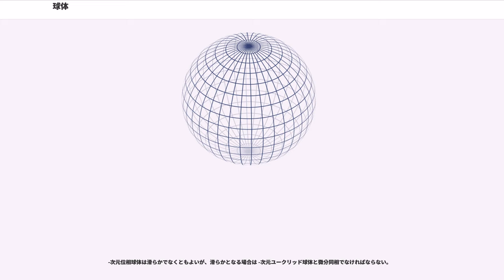球体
数学における球体（きゅうたい、）は球面の内側の空間全体を言う。それが境界点の全体である球面を全く含むとき閉球体（へいきゅうたい、）、全く含まないとき開球体（かいきゅうたい、）と呼ばれる。

これらの概念は三次元ユークリッド空間のみならず、より低次または高次の空間、あるいはより一般の距離空間において定義することができる。-次元の球体は -次元（超）球体（あるいは短く -球体）と呼ばれ、その境界は-次元（超）球面（あるいは短く -球面）と呼ばれる。例えばユークリッド平面における球体は円板のことであり、それを囲む境界は円周である。また、三次元ユークリッド空間における球体（通常の球体）は二次元球面（通常の球面）によって囲まれる体積を占める。

ユークリッド幾何学などの文脈において、球体 ("ball") の意味でしばしば略式的に球 ("sphere") と呼ぶ場合がある（球が球面の意である場合もある）。

-次元ユークリッド空間において、中心 , 半径 の開球体とは、 からの距離が 未満（）であるような点全体の成す集合を言う。閉球体は からの距離が 以下（）であるような点全体の成す集合である。

-次元ユークリッド空間において任意の球体は超球面の内側（超球体）であり、特に のときは有界区間 (数学)、 のときは円の囲む内側である円板、 のとき通常の球面の囲む内側である。

-次元ユークリッド空間における、半径 の -次元ユークリッド超球体の -次元超体積は
で与えられる。ただし はオイラーのガンマ函数（階乗の非整数引数への拡張と見做される）。整数値または半整数値におけるの明示公式を用いれば、ガンマ函数の値の評価を抜きにして、ユークリッド超球面の体積は
で与えられることがわかる。奇数次元の場合の式に現れる二重階乗 は と定義されるものである。

距離空間 、即ち集合 に距離函数 を併せて考えたものにおいて、 の点 を中心とする半径 の開（計量）球体 （あるいは は
で定義され、閉（距離）球体 （あるいは ）は
で定義される。

上記において としているので、球体は（開閉何れも）必ず中心の点 は含むことに注意。

通例のように閉包を上付きの横棒で表すものとすると、 および は必ず成り立つが、いっぽう は必ずしも成立し。例えば離散距離空間 において
となることが確かめられる。

半径 の球体、開球体、閉球体をそれぞれ単位球体、単位開球体（開単位球体）、単位閉球体（閉単位球体）と呼ぶ。

距離空間の部分集合が有界であるとは、それが適当な球体にまったく含まれることを言う。また全有界であるとは任意に与えた半径を共通して持つ球体の有限個を用いて必ず被覆できるときに言う。

距離空間においてその開球体全体は、位相の開基として、その任意の開集合を開球体の合併に表すことができる。このように得られる位相空間は、距離函数 の誘導する位相を備えていると言う。

ノルム を備えるノルム線型空間 は、距離函数 を備える距離空間でもある。このような空間において任意の球体 は、単位球体 を -倍に拡縮して だけ平行移動したものになっている。

先に述べたユークリッド球体はノルム空間における球体のひとつの例になっている。

数ベクトル空間 に を与えたノルム空間において、開球体とは
なる集合のことである。

特に として、（タクシー距離、マンハッタン距離）に関する球体は対角線が軸と平行な正方形であり、（チェビシェフ距離）に関する球体は辺が軸と平行な正方形になる。他の値の に対しては（劣楕円または超楕円）になる。

同じく、 のとき、-球体は立体としての対角線が軸と平行となるような八面体であり、-球体は辺が軸と平行な立方体、 () に対してはになる。

より一般に、 の点対称な有界凸開集合 が与えられたとき、任意の開球体が を適当な大きさの拡縮を一様に行って平行移動したものとなっているような 上のノルムを定義することができる。この定理は「開集合」を「閉集合」に置き換えると成立しない（実際、原点のみからなる集合は閉集合だが、これは のノルムを定めない）。

より一般に、距離から導かれる位相とは限らない位相を備えた任意の位相空間 においても球体について述べることができる。 の部分集合は、それが -次元ユークリッド（開、閉）球体に同相となるとき、 の -次元位相（開、閉）球体と呼ばれる。-次元位相球体はにおいて、 の構成ブロックとして重要である。

任意の -次...